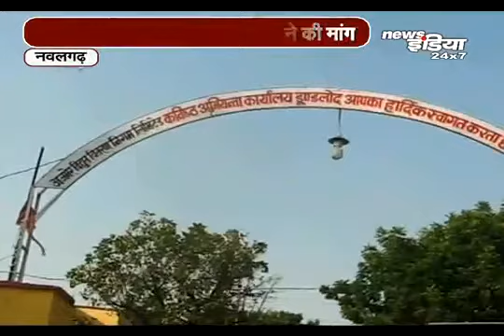पैरा टीचर को नियमित करे सरकार- दानिश अबरार